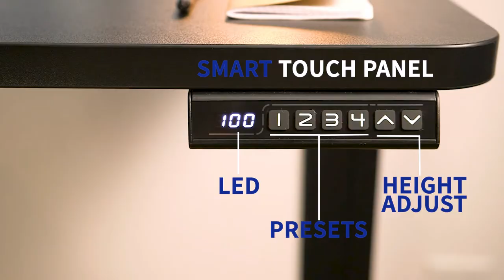DESK-KIT-1B6B-A2 60" x 24" Electric Desk With Drawer Accessory Kit by VIVO